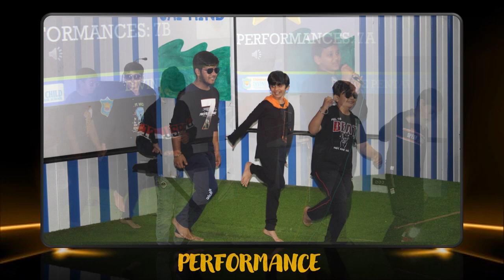Glimpses of Pentaward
Glimpses of Pentaward. Congratulations to all the winners and performers for participating in the event.